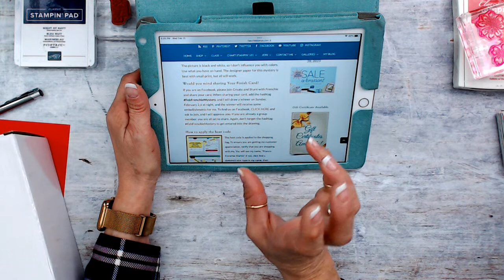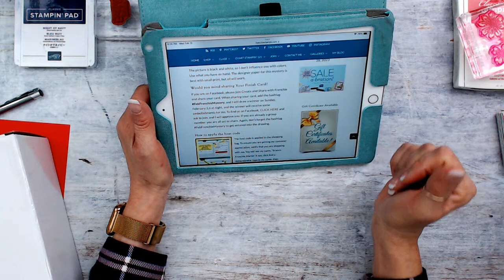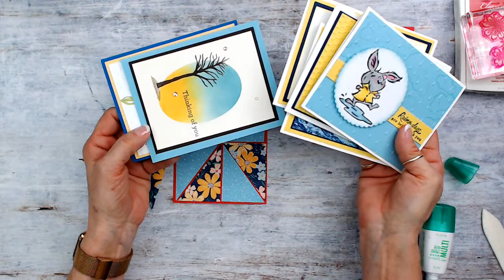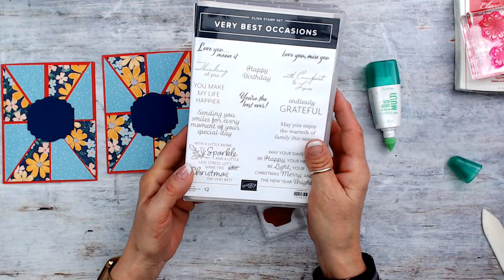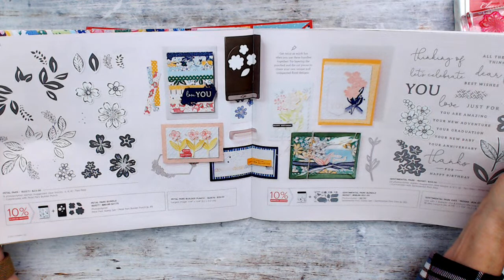Mystery Stamping #10 With Frenchie and Holly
Join us for a Mystery Stamping. These mystery stamping are fun if you choose to participate, here the supplies list that you need.
Measurement

Color CardStock to coordinate with the designer paper of your choice
8-½ x 11
White Or Vanilla
2 of 5-¼ x 4, 2 shapes to stamp a greeting not larger than 2 x 2 (example: circle, Lable me Lovely, oval...)
Designer paper
2 of 5-¼ x 4  (2 different prints that coordinated together)
(cut horizontally or vertically, both need to be cut in the same direction.)

After you join us and create your card come share it